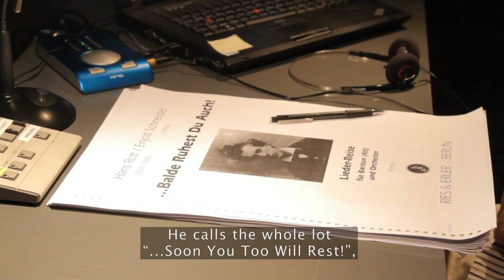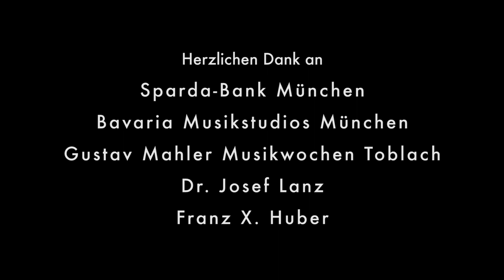Hans Rott - Orchestral songs & Symphony No.1 - Albrecht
Hans Rott/Enjott Schneider: Lieder-Reise "Balde ruhest du auch!"
Hans Rott: Symphony Nr.1 E-Dur

Michael Volle, baritone
Münchner Symphoniker
Hansjörg Albrecht, conductor